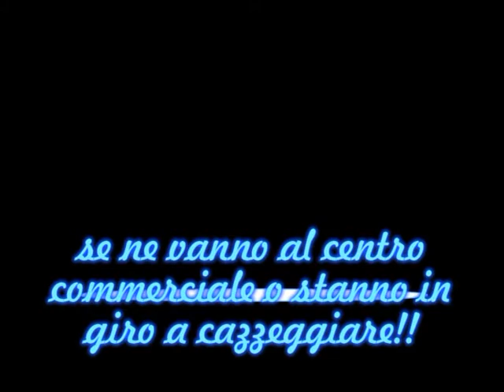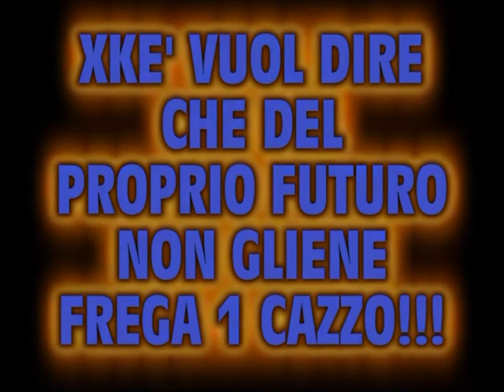Manifestazioni studentesche, chi non partecipa!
Dedicato a tutti quelli che anzikè manifestare se ne vanno in giro a cazzeggiare!